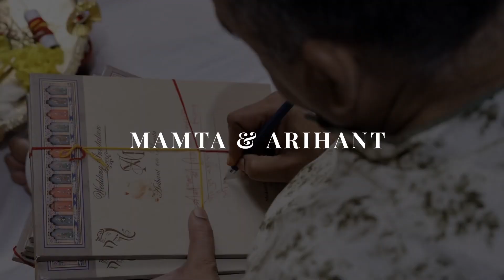MAMTA & ARIHANT || DOCUMENTARY FILM || EPISODE 10 RECEPTION & VIDAEE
Let your new journey be filled with love, joy, and cherished memories of the old one.
 BRIDE- MAMTA
GROOM- ARIHANT
LOCATION- VEDIK RESORT
CAMERA- SONY
PC- PRATIBIMB PRODUCTIONS